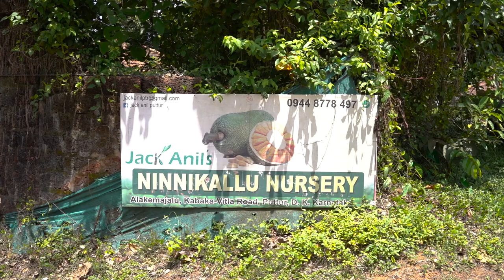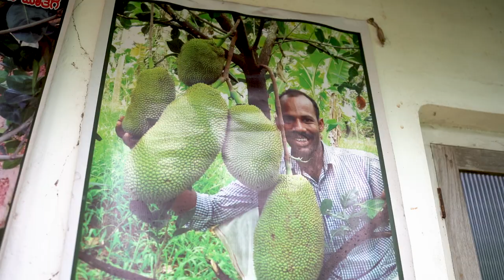ಹಲಸಿನ ಗಿಡ ಮಾರಿ 1 ಕೋಟಿ ವ್ಯವಹಾರ 🔥🔥 | How To Grow All Season Jack Fruit | Jack Anil | Suraj Mangaluru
ಇದು ಹಲಸಿನ ಗಿಡದಲ್ಲಿ ಕೋಟಿ ಸಂಪಾದನೆ ಮಾಡಿದ ಸಾಧಕನ ಕಥೆ , ಜಾಕ್ ಅನಿಲ್ ವಿಶೇಷ ಸಂದರ್ಶನ

Address : Jack Anil's Nillikallu Nursery Puttur SH 101, Alekamajilu Vitla - Kabaka Road Puttur , Karnataka 574220

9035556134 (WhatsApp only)